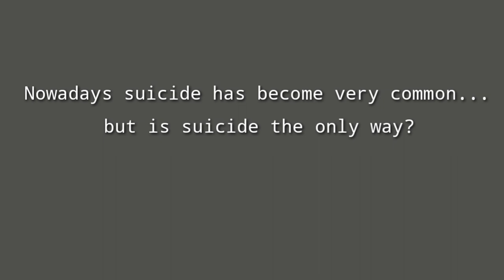Suicide is not the solution | Trailer | Hindi short film Trailer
It is a film based on suicide. A boy who is desperate and wants to commit suicide but the story revolves around some real questions like, is suicide a solution?…

CAST
Mahesh Shinde
Bijoy Mitra
Rajesh Sah
Sejal Gurav

Bijoy Mitra
Rajesh Sah

EDITING
Mahesh Shinde

SPECIAL THANKS
Manasi Ghate

Presented by
MB creation

Bijoy Mitra